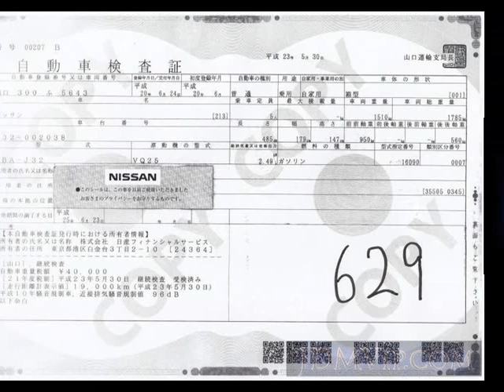2008 NISSAN TEANA 250XV J32 - Japanese Used Car For Sale Japan Auction Import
2008 NISSAN TEANA 250XV J32 - Japanese Used Car For Sale Japan Auction Import J32,NISSAN,TEANA,250XV,NPS Fukuoka Nyusatsu,jdmvip,vip,jdm,cars,japan,jdmvip.com,japanesecars,usedcars Japanese Used JDM Car For Sale At Auction in Japan for Import